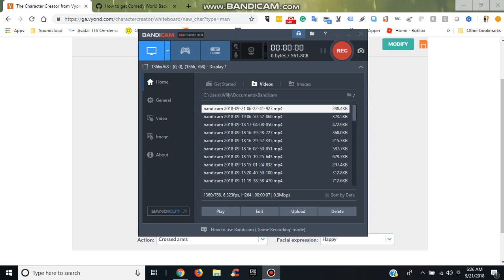My Look For Sultan Salem Production's Birthday